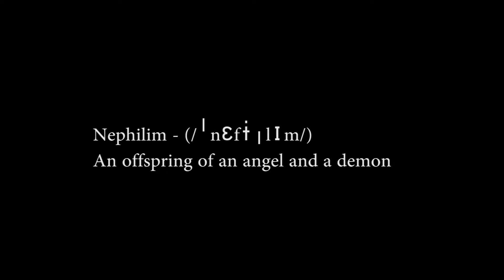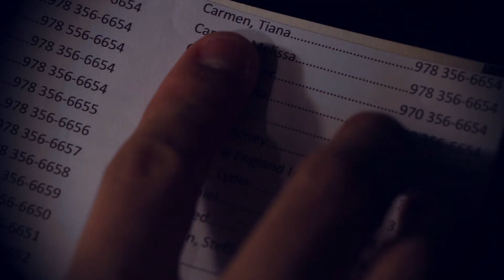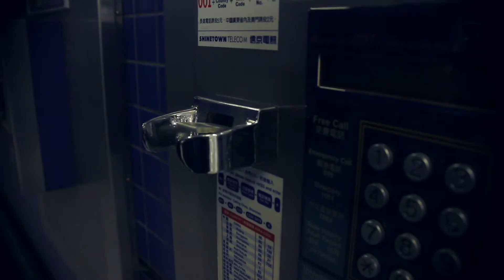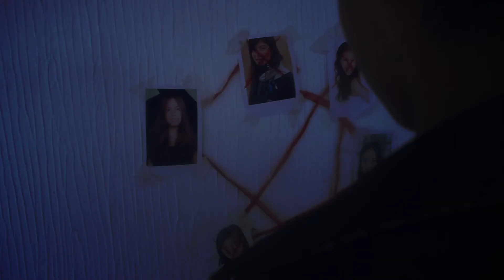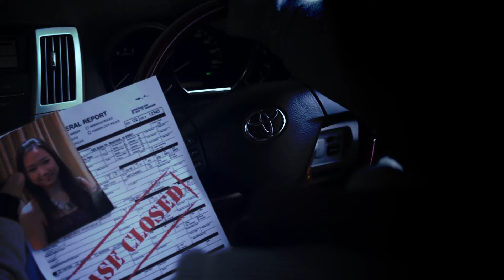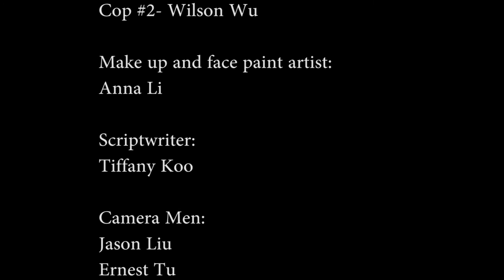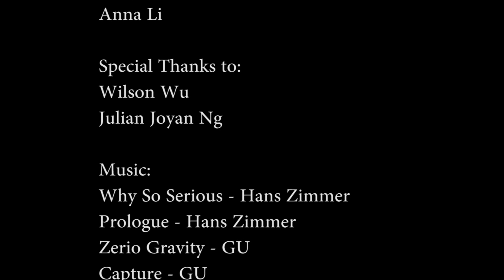Film Art 2013 - Nephilim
A Film Noir filmed, produced and edited by Film Art students (Ernest Tu, Tiffany Koo, Jason Liu and Anna Li)

Directed by: Ernest Tu